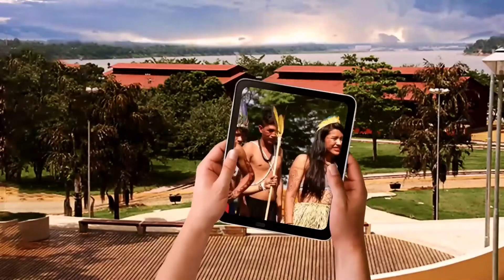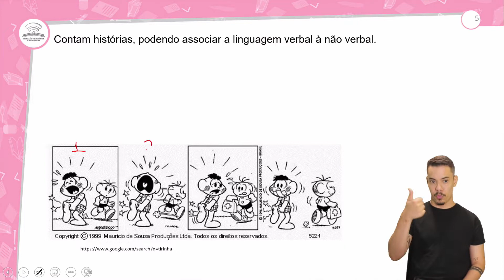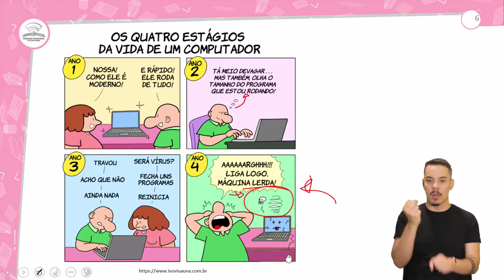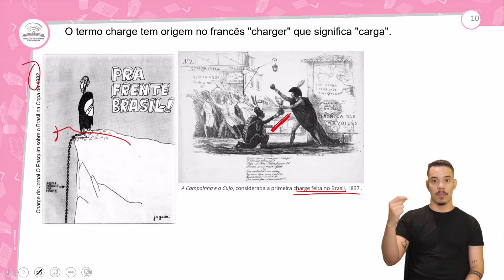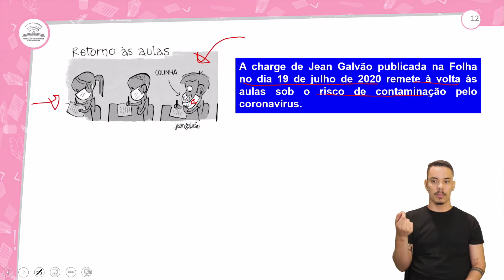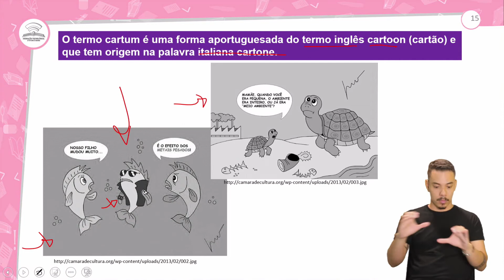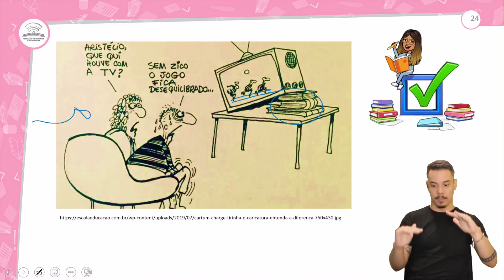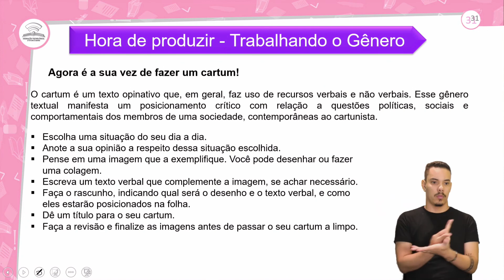21.1 - PRODUÇÃO TEXTUAL: A DIFERENÇA ENTRE CHARGE E CARTUM